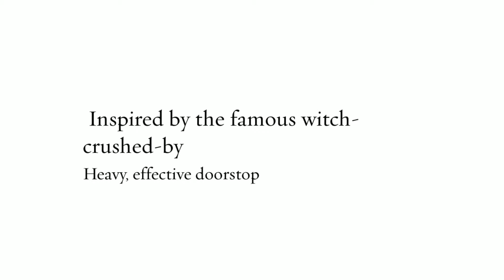Wizard of Oz Ruby Red Slippers Doorstop - Home Décor @ TheStore.com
Inspired by the famous witch-crushed-by-house scene, is both a reminder of the great movie and a heavy, effective doorstop too.